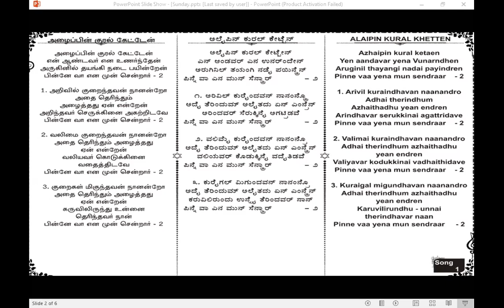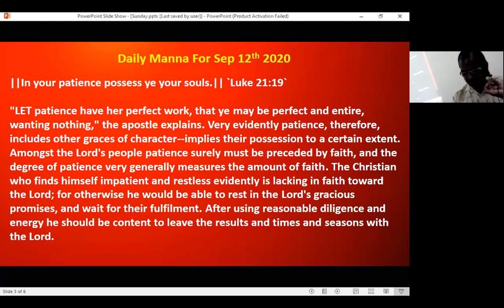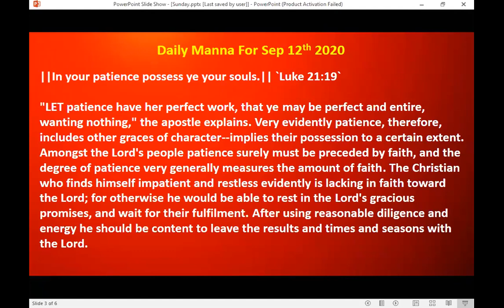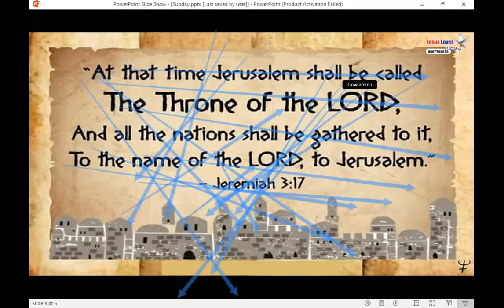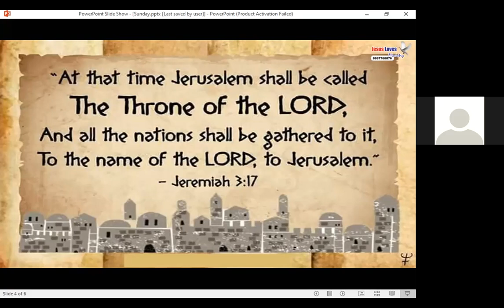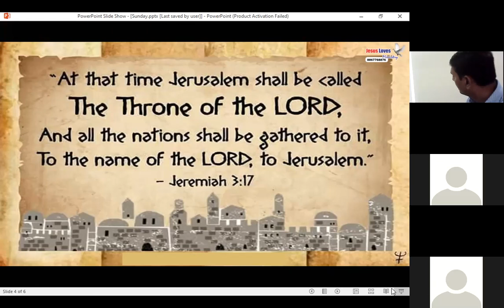Stubbornness - Bible Study - 13-9-2020